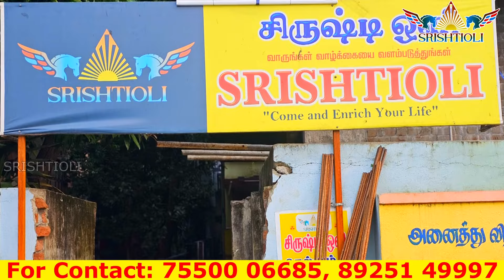நாளை தவறவிடாதீர்கள்:- சொந்த வீடு,நிலம் அமைய ஏற்ற வேண்டிய தீபம் | Devotional Products | SRISHTI OLI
SRISHTI OLI
Sai Balaji
Tamilnadu.